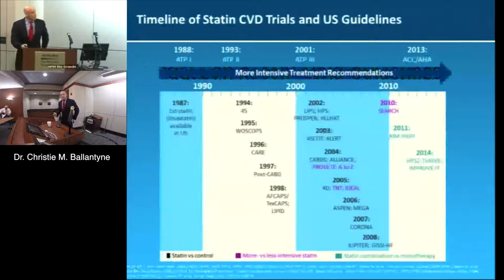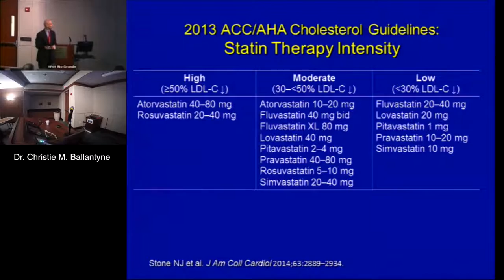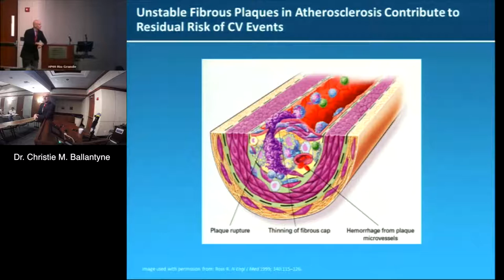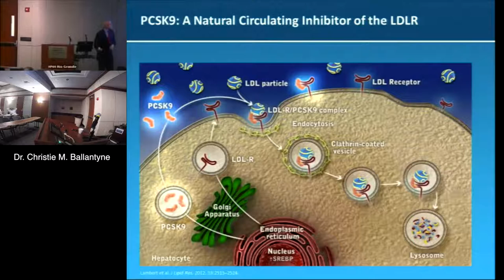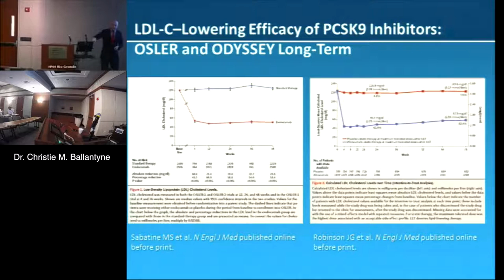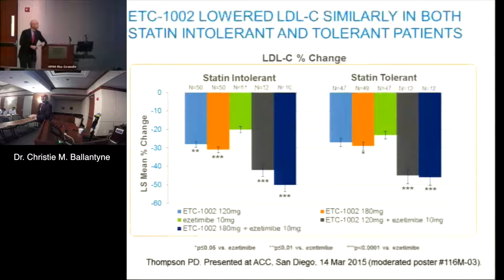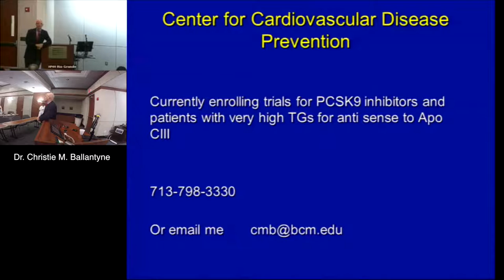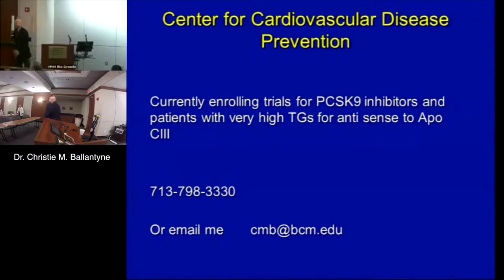An Update on Recent Lipid Guidelines (Christie M. Ballantyne, MD) October 1, 2015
An Update on Recent Lipid Guidelines (Dr. Christie M. Ballantyne) October 1, 2015

"HMDHVC Grand Rounds"